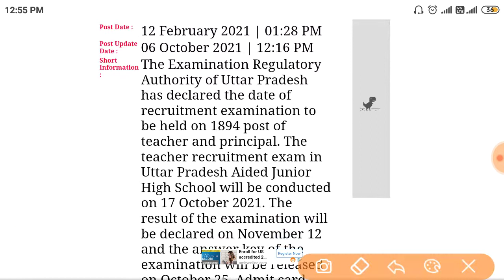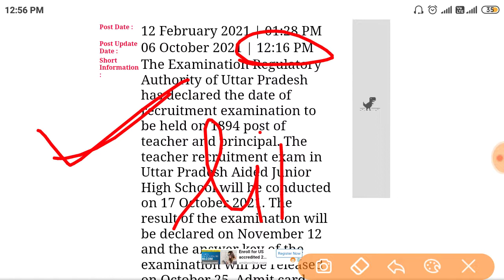Junior Added High school Admit card out//download admit card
जूनियर एडेड हाई स्कूल एडमिट कार्ड
प्रधानाचार्य एडमिट कार्ड
कैसे डाउनलोड करें जूनियर हाई स्कूल एडमिट कार्ड
ज्वाइन करें टेलीग्राम ग्रुप को परीक्षा चिंतन टेलीग्राम पर सर्च करेंगे तो ग्रुप मिल जाएगा वहां से जान कर सकते हैं या नीचे आपको लिंक दिया जा रहा है उस के माध्यम से ग्रुप को ज्वाइन कर सकते हैं